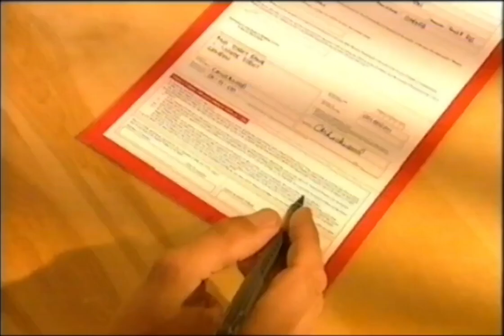Tempo Advert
Anyone remember this. Seems to be like Comet or a Bejam type electrical retailer. Website goes nowhere archive.org's wayback machine lists this a design company.

But hey, it has its own teletext page.